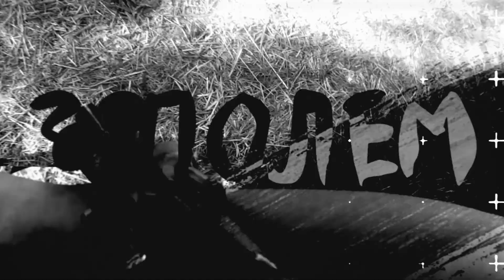Торока для дичини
Торока- один із важливих аксесуарів мисливця. Дуже часто ми полюємо далеко від житла або автотранспорту.  І після того як добуто трофей, його потрібно певний час переносити. Вам у нагоді стануть підвіси або як кажуть мисливці ТОРОКА!
Завдяки тороці дуже зручно здійснити переноску добутого трофею. Дана підвіска вироблена з міцного паракорду, який витримає навантаження до 200 кг.
Можна використовувати при полюванні на пушного звіра , качку, голуба.
Для замовлення Вам потрібно звернутися до Дмитра Ляляєва , який надасть вам всю додаткову інформацію.
Майже весь сезон тестимо дані підвіси( торока) , одні позитивні відгуки як від мене так від моїх колег мисливців.